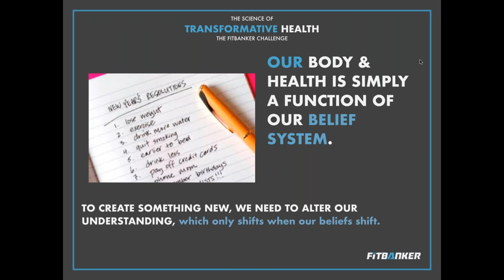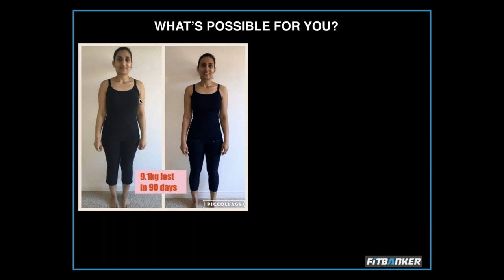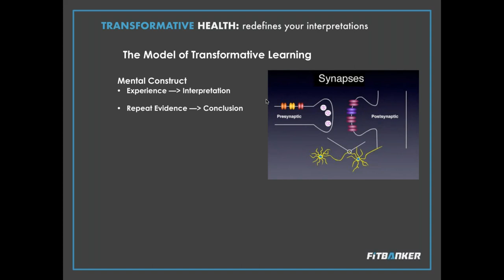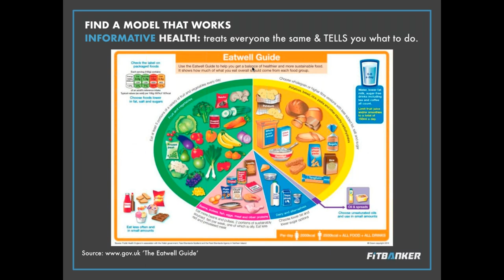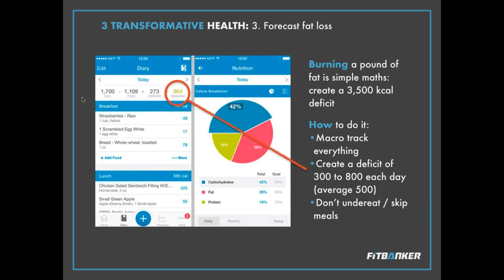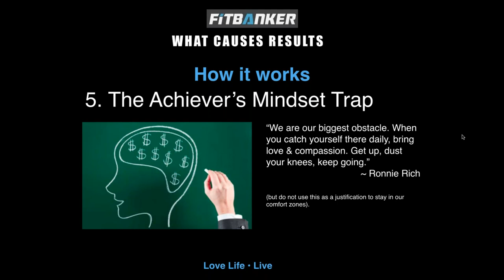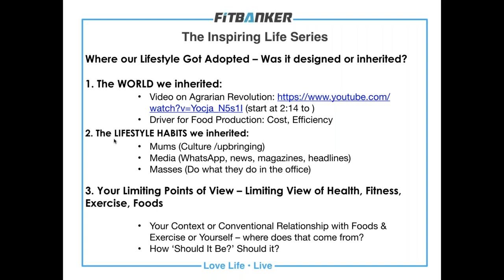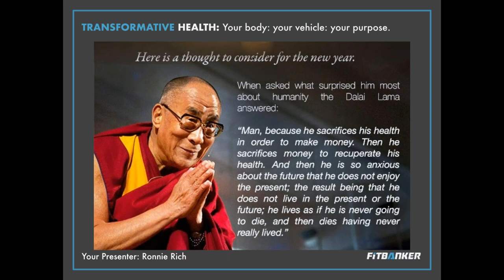FITBANKER Masterclass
This is in info webinar to FITBANKER's Science of Transformative Health. In this Webinar we cover:
 - How we wound up the way we wound up
 - Limiting Beliefs that keep us in the same place
 - Transforming our Health